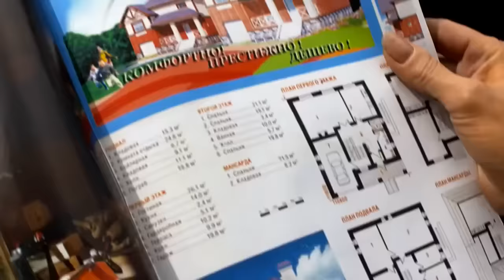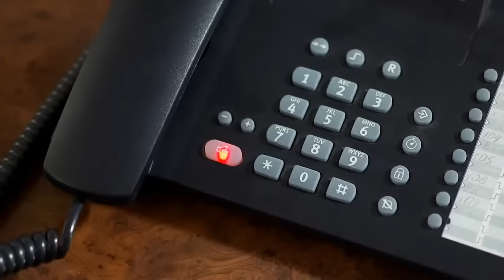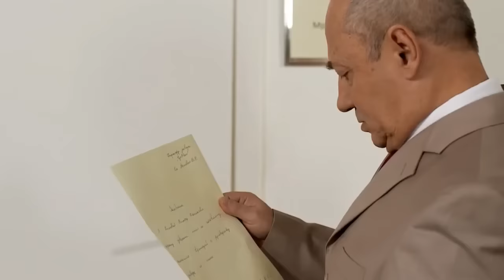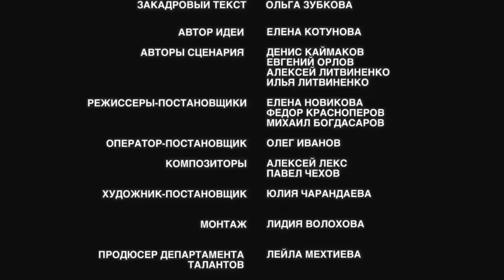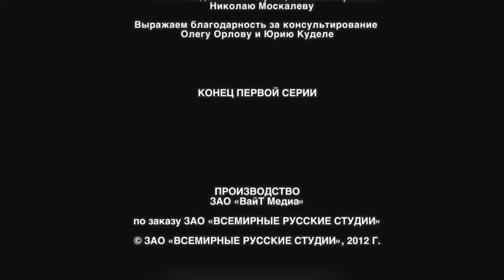Соседи/1 серия из 16/2012/комедия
Как говорят американцы: «Прежде чем купить дом – подружись с соседом».
Как говорим мы: «У соседа корова сдохла – пустячок, а приятно».
Действие комедии разворачивается в элитном поселке, находящемся в двадцати километрах от города Чугунска. По задумке строительной компании, посёлок должен был стать местной «Рублёвкой». Но грянул кризис, и компания разорилась, успев построить только два коттеджа. Как раз эти два коттеджа в глуши и «посчастливилось» приобрести нашим героям: русской семье Полевых и американской семья Шенкли.
Так начинаются забавные и трудные взаимоотношения двух разных семей и разных менталитетов. Для Полевых Шенкли – тупые, жирные «америкосы». Для Шенкли Полевые, как все русские – дикие пьяные коммунисты. Бытовые споры похожи на холодную войну. В роли «оружия сдерживания» - необходимые в быту коммуникации: на территории участка Полевых расположен вентиль общего водопровода, на территории Шенкли – общий электрический рубильник. Каждый раз во время обострения соседских отношений семью угрожают воспользоваться своим «оружием», но каждый раз побеждает здравый смысл… Потому что если на многие годы твои соседи - это одна единственная семья, то лучших соседей просто не найти!

В ролях:Сергей Габриэлян, Мария Аронова, Арунас Сакалаускас, Ольга Тумайкина, Беата Тишкевич, Антон Бабашкин, Виктор Супрун, Артём Барсуков, Егор Долгополов и др.